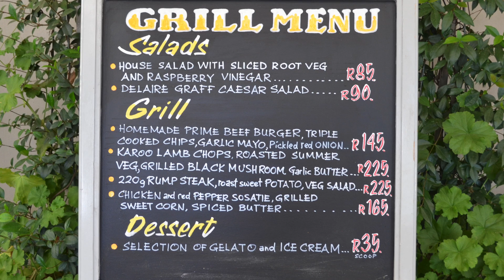Delaire Graff Estate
Delaire Graff Estate Wein
zum nachlesen mit Videos und Fotos